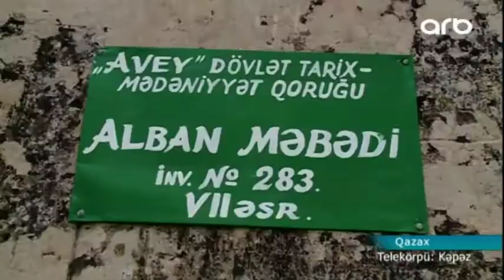N saylı hərbi hissədə əsgərlərlə görüş keçirilib - ARB Kəpəz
N saylı hərbi hissədə əsgərlərlə görüş keçirilib